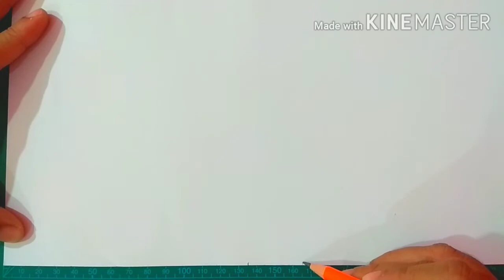DIY GIFT BAG, DIY multipurpose bag, DIY ecofriendly bag, DIY designer paper bag, DIY stylish bag, D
Hello everyone,
This video tutorial is about making DIY multipurpose carry bag.

Let's see how we can make it.

1) Take a rectangular shape origami paper of 30 by 21 cm.
2) Mark the two dots at 13.5 cm and 16.5 cm on both vertical side.
3) Now mark 2 cm from the corners on all four sides.
4) Fold the paper horizontally as shown to make the base of the bag. Crease them well and unfold
5) Now fold the paper on both the vertical side one by one. crease them well and unfold.
6) Now cut near the base about 2 CM on both sides.
7) Now apply some glue over the cut part and stick the side fold over it.
8) Repeat the last step for the other side.
9) Fold the side parts halfway to make a central crease and crease them well.
10) Punch the upper open end for making handle of the bag.
11) Now take two ribbons to make the handle for the bag.
12) Apply strips over the knots with glue.

Your paper bag is ready.

THANK YOU FOR WARCHING.